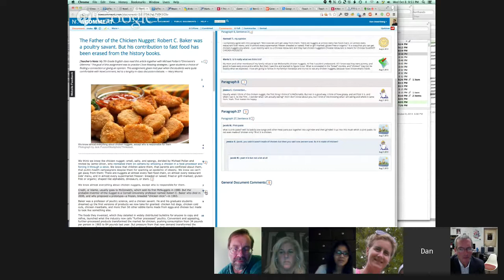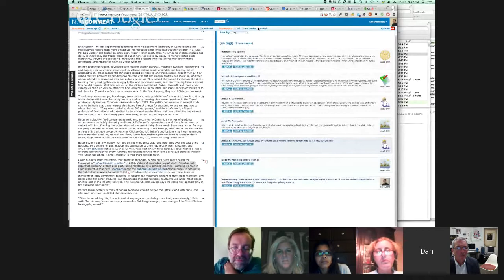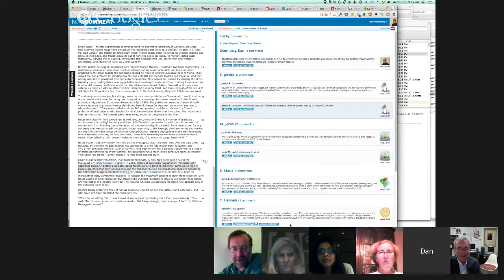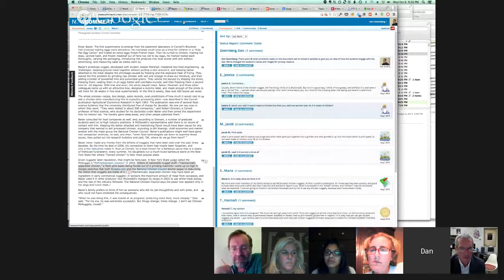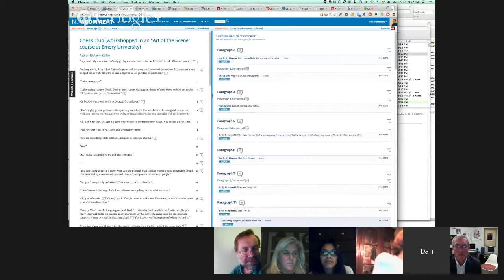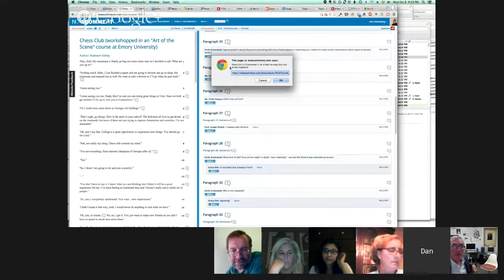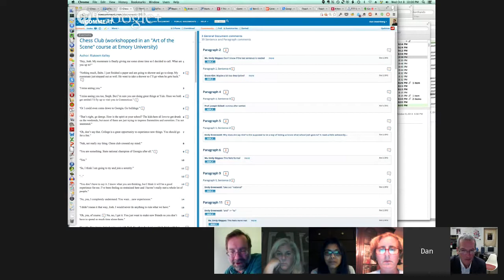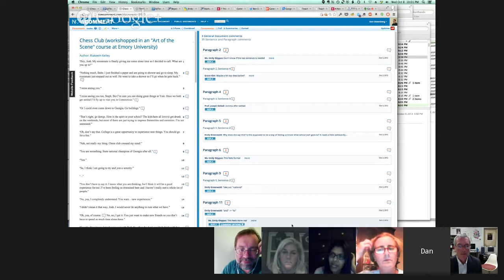TTT#414 Reading Together with NowComment